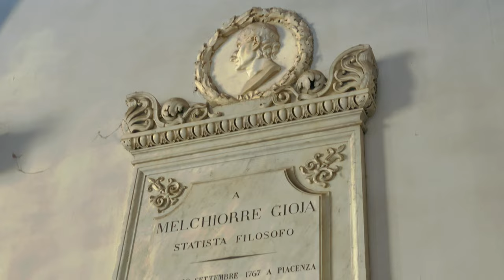MILANO - BRERA 4K - L'ARTE A MILANO - MILAN PALACE OF BRERA ART IN ITALY 4K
MILANO BRERA 4K L'ARTE A MILANO - PIAZZETTA BRERA - PALAZZO BRERA N.28

Il palazzo di Brera rappresenta l'arte a Milano per eccellenza dove troviamo il trionfo di quadri e statue più famose nel mondo. Brera è un edificio storico di Milano situato in via Brera n. 28. Il palazzo, costruito nel XVII secolo per ospitare il collegio della compagnia di Gesù, ospita oggi vari istituzioni, tra le quali la Pinacoteca di Brera, la Biblioteca Nazionale Braidense e l'accademia di belle arti.

Soppressa la Compagnia di Gesù nel 1773, l'edificio era ancora incompiuto e privo della facciata. Il governo austriaco affidò il completamento a Giuseppe Piermarini che lo portò a termine tra il 1778 e il 1795.

L'Accademia di belle arti venne fondata nel 1776, dotandola di un contributo annuo di 10.000 lire provenienti dai soppressi beni ecclesiastici.
Nel 1786 venne realizzato un orologio pubblico che doveva servire di riferimento agli altri orologi milanesi.

L'edificio attuale rispetta il progetto del Richini con un esterno in mattoni di colore rosso scuro con rinforzi agli angoli. Presenta regolari paraste a bugnato e cornici sporgenti marcapiano. Le finestre hanno frontoni in pietra.

Il palazzo si apre sul cortile d'onore circondato da un elegante porticato su due piani, al cui centro è situato il Napoleone Bonaparte come Marte pacificatore, copia in bronzo di un marmo di Antonio Canova.

MILAN PALACE OF BRERA

The Palazzo di Brera is a historic building in Milan located in via Brera n. 28. The palace, built in the 17th century to house the college of the company of Jesus, now houses various institutions, including the Brera picture gallery, the Braidense National Library and the academy of fine arts.

The palace opens onto the courtyard of honor surrounded by an elegant porch on two floors, at the center of which is the Napoleon Bonaparte as the peacemaker, a bronze copy of a marble by Antonio Canova.

E TI E' PIACIUTO IL VIDEO, METTI UN LIKE E CONDIVIDILO!